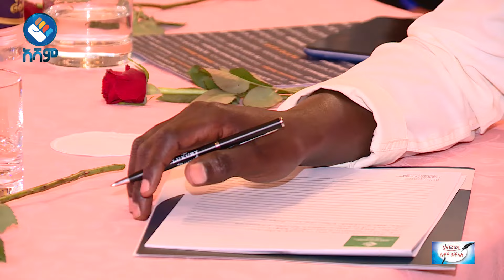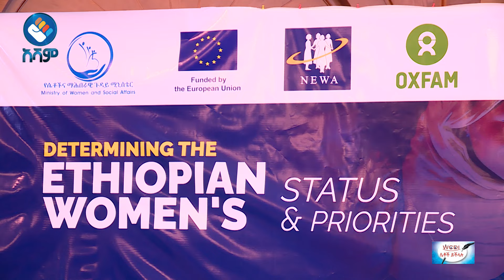ሴቶችን ገልፆ የሚያሳይጥናት#asham_tv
አሻም ለኢትዮጵያችን!!